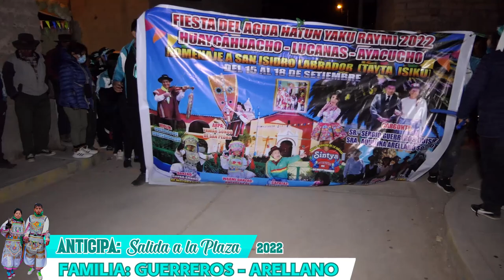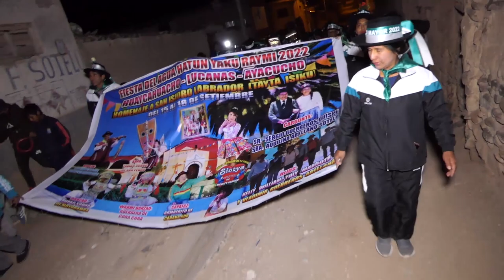DANZANTES DE TIJERA RUPAQ SONQO/ACCIÓN/ATOQ CHICO EN QATUN YAKU RAYMI- HUAYCAHUACHO 2022 - ANTICIPA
Presentamos un extracto de la anticipa del CCATUN YAKU RAYMI 2022, realizado en Huaycahuacho, gracias a la familia Guerreros-Arellano.
en seguida estaremos publicando más videos de resumen del desarrollo de la Fiesta de Agua.

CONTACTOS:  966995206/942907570